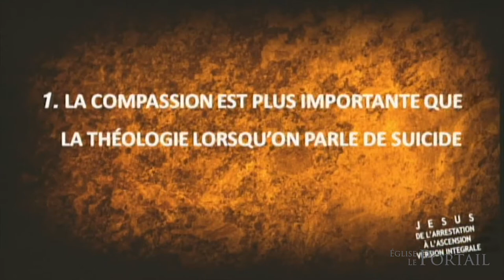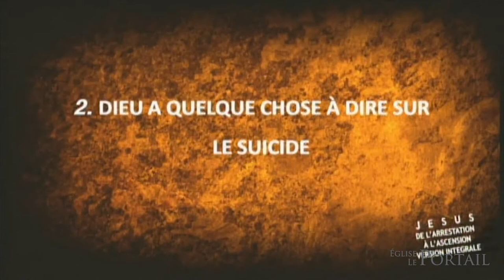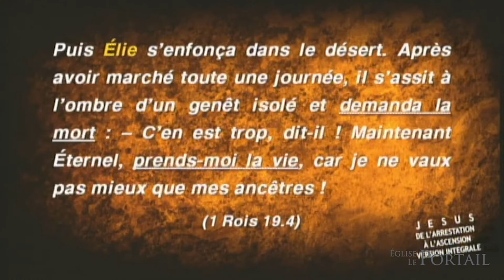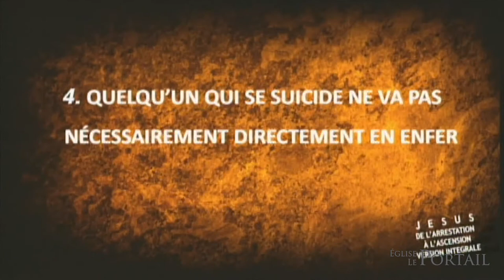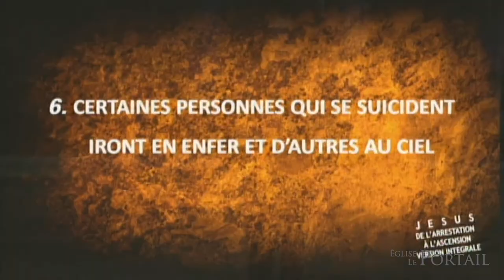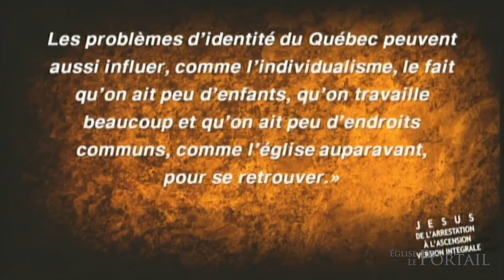Capsule. Jésus est plus grand que ton désespoir.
Pasteur Gaétan adresse 10 choses que vous n'avez jamais entendu à l'église concernant le suicide.